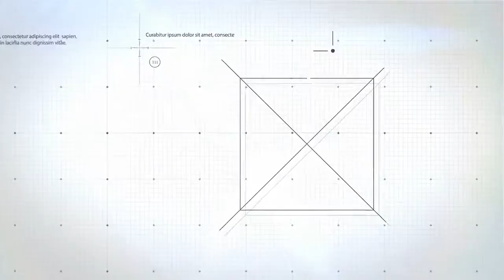360 Heating waist massager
Guangzhou New-Design Biotechnology was founded by Shawn and Zeus in Guangzhou, China in 2013. We are an innovative technology enterprise focusing on the home medical and health supplies industry, integrating design, R&D, production, sales and service. We have the entire industrial chain product planning, development, manufacturing, wholesale and retail construction capabilities. At the same time, we are also a national high-tech enterprise and hold many core patented technologies.
Our factory covers 20,000 square meter with injection and mold workshop. Daily capacity can reach 3000 sets of products. We have 10 product series mainly, which are moxibustion Instrument Series , Infrared Protective Gear Series, Traditional moxibustion Series , Massage Series , Electric Heating Series , Correction Series, Plaster Series , Home Care Series, Private Care Series , Medical Beauty Series. Meanwhile, we set up very strict product quality control through DQE, SQE, FQC, and CQE these four aspects to manage. In addition, we have self-established laboratory inspection and invite official organization inspect. Because we trust that quality improvement comes from continual pursuit of details.
Our brand Techlove has obtained more than 20 national patents, and our products are sold all over the country and oversea, bringing comfort and health to millions of families .

Our mission：Make physiotherapy easier.
Our vision: Be the best home therapy equipment group.
Our value is Share, Study, Break, Pragmatic and Energy.

Guangzhou New-Design Biotechnology Co., Ltd
Add: No.101 building No.1, ING Cultural Valley, No.265 Chigang West road,
Haizhu District, Guangzhou, China Zip code: 510220